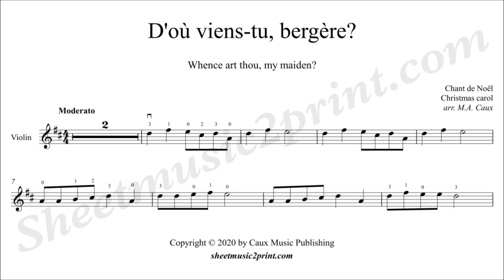D'où viens-tu, bergère - Violin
D'où viens-tu, bergère - Chant de Noël (Christmas carol) - Arranged for beginner violin and piano